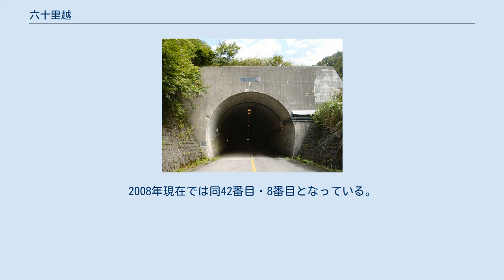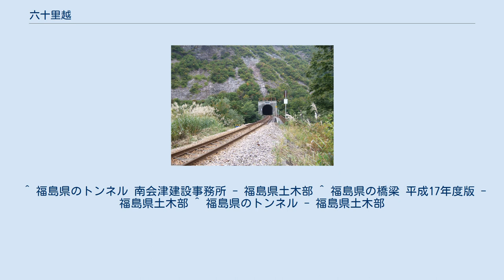六十里越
六十里越峠開道記念碑 当時内閣総理大臣だった田中角栄の揮毫である。
 六十里越（ろくじゅうりごえ）は、新潟県魚沼市と福島県南会津郡只見町との間にある峠。
 魚沼市大白川と、只見町大字田子倉の間に所在する峠で、最高点の標高は863 mに達する。
 六十里越の名の由来は、実際の距離は六里（約24 km）でありながら、険しさゆえに一里が十里にも感じられるほど余りに急峻かつ長大な山道であること、あるいは中世まで東日本においては一里は500 mであったことなど、諸説ある。
 古くから新潟県中越地方と福島県会津地方南部を結ぶ街道の一つであるものの、国内有数の豪雪地帯に位置し、かつ雪崩や落石の危険性が高い箇所を経由することから通年では通行できない難所であった。
昭和時代に入ってから道路改築と鉄道建設が進められ、まず1971年（昭和46年）に日本国有鉄道（国鉄）只見線（現在は東日本旅客鉄道〈JR東日本〉が継承）の、さらに1973年（昭和48年）9月には国道252号の、それぞれ県境区間が開業および開通した。
いずれも区間内にはトンネルやスノーシェッドが連続して設けられている。
 新潟県中越地方と只見町を結ぶ街道としてはもう一つ、六十里越から約15 km北東側の三条市と只見町の間に位置する八十里越があるが、こちらは更に急峻な地形を有する難所で、現在も国道289号などの国県道はいずれも自動車の通行不能区間となっており、両県と国土交通省が改築事業を行っている。
 道路改築事業は昭和初期、両県によって着手されたが太平洋戦争の激化で中止となり、戦後の1951年（昭和26年）に再開された。
1958年（昭和33年）からは陸上自衛隊も加わって改築が進められ、1973年（昭和48年）9月に県境区間が開通した。
開通当初は一部区間の路面が未舗装（ダート）になっていたが順次舗装され、現在は全区間が舗装されている。
この両県境の区間には2006年（平成18年）11月、六十里越 雪わり街道という愛称が命名されている。
 魚沼市側の大白川集落（大白川駅周辺）から只見線と並走しながら緩やかな勾配を上り、県境の六十里越トンネルを通過すると、只見町側は急峻な地形となっており、田子倉湖を遥か眼下に見下ろしながら只見町の中心部まで急勾配を駆け下りて行く。
この県境区間のうち、魚沼市大白川字末沢から県境の六十里越トンネルを挟んで只見町大字石伏字上宮渕に至る区間は、冬季間（おおむね11月中旬から5月中旬にかけて）は雪崩などの危険性があるため冬季閉鎖の措置が取られ、全面通行止となる。
この冬季閉鎖区間は雪崩や落石、土砂崩れなどが発生しやすく、特に急勾配が多い福島県側では、閉鎖解除前には落石や土砂崩れによる路面や法面の損傷が見られることがある。
また冬季閉鎖の開始および解除の時期は、積雪や路面の状況によって左右されるため、前後する場合がある。
 トンネル 橋梁 一方の只見線は長大な六十里越トンネルおよび田子倉トンネルで貫通しており、国道252号が閉鎖となる冬期間は魚沼市と南会津郡を直通する唯一の交通手段となる。
ただし列車本数は少なく、また除雪が追いつかないほどの豪雪に見舞われ、雪崩や土砂崩れの危険性が生じた場合は只見駅 - 大白川駅間で運転見合わせの措置が取られることがある。
 六十里越トンネル（ろくじゅうりごえトンネル）は、六十里越に設けられたトンネルである。
国道および鉄道用のものが設置されている。
 只見線六十里越トンネル 只見線の只見駅と大白川駅の間に位置する。
全長6,359m、1971年（昭和46年）の国鉄只見線全通時に開通した。
 開通時点では、日本の鉄道トンネルでは6番目、貨物線を含めた国鉄（当時、現在のJRグループ）在来線では5番目の長さを誇った。
2008年現在では同42番目・8番目となっている。
 ^ 魚沼市と南会津郡の間には只見線と国道252号のほかに国道352号が通じているが、こちらも県境区間で冬季閉鎖の措置が取られるため、両地域間の交通手段は只見線のみとなる。
なお新潟県阿賀町と福島県西会津町の間は磐越西線、国道49号、国道459号、磐越自動車道で通年直通できる。
 ^ 別々に設けられている新清水トンネル（下り線）・清水トンネル（上り線）（JR上越線）を「1つ」として数えた場合。
 ^ 福島県のトンネル 南会津建設事務所 - 福島県土木部 ^ 福島県の橋梁 平成17年度版 - 福島県土木部 ^ 福島県のトンネル - 福島県土木部